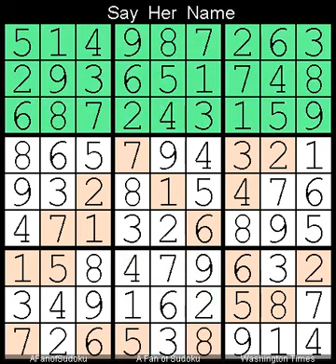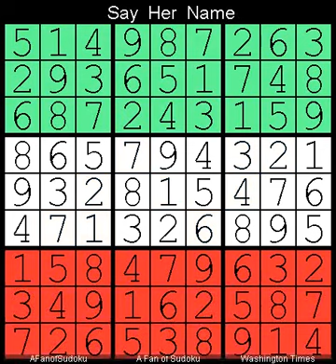How to Solve Washington Times Sudoku Difficult August 13, 2023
Description
- Washington Times Sudoku Difficult  August 13, 2023

- Cheers

سودوكو
ซูโดกุ
数独
스도쿠
судоку
सुडोकू
സുഡോകു
סודאָקו
ਸੁਡੋਕੁ
சுடோகு